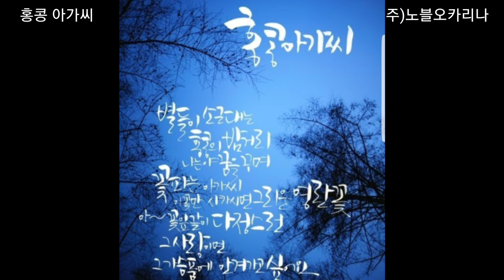홍콩 아가씨-팬플룻(이종원)Panflute